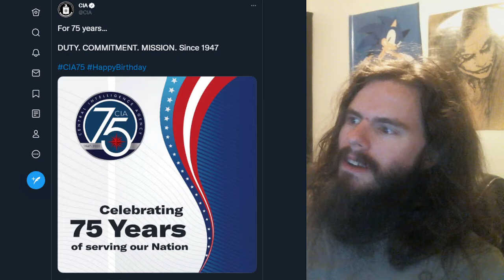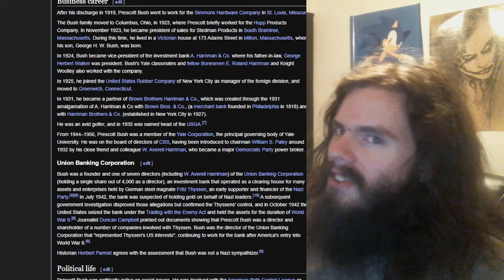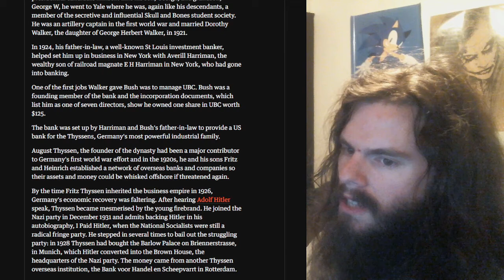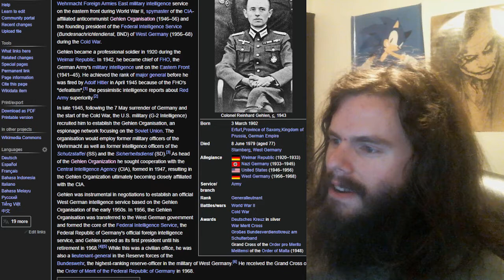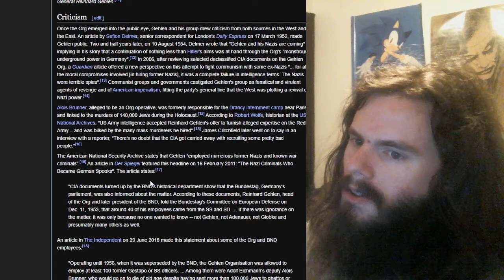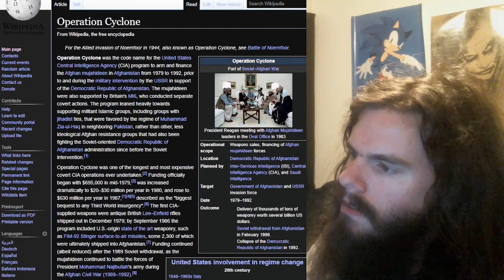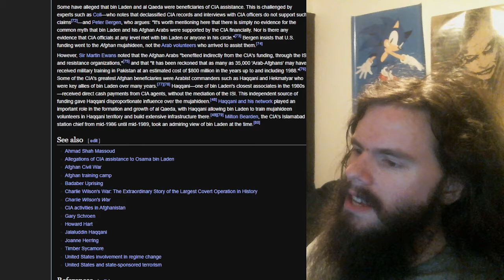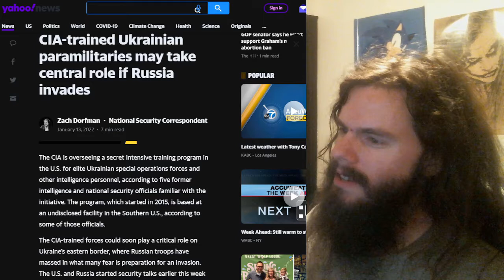interesting video about interesting CIA interests | Vlog #125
things that make you go 🤔

My receiving addresses:

BTC 1C8hmf4D8oMs5pFwb5vGjc9GkMEjcYcow6

BCH qz3qh8fj0e0jm4w5aj6d4lne2qpew9cxtcszgqktr6

DASH XwjM7HQwdgZc9xiaKx1gXQV6jP5Amy2cxB

ETH 0x72c097d310Cbddd39554ccec06563f1dff693881

LTC LXhzmuu28Tw9faZ2KksfGQS6mvFW7dC44R

SMART SdGNyg7QU5p3VHerKcU1873QC5jXcBcb8G